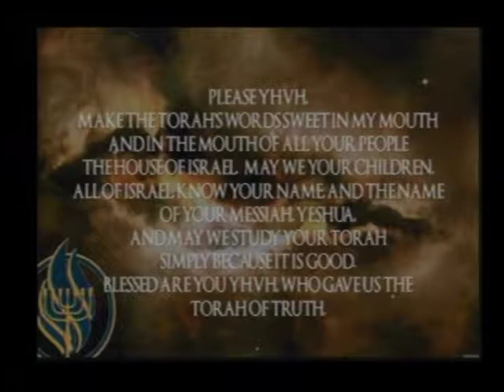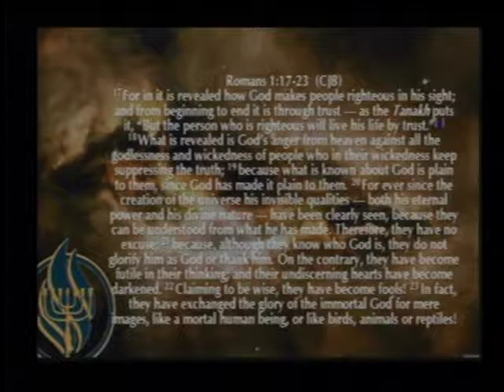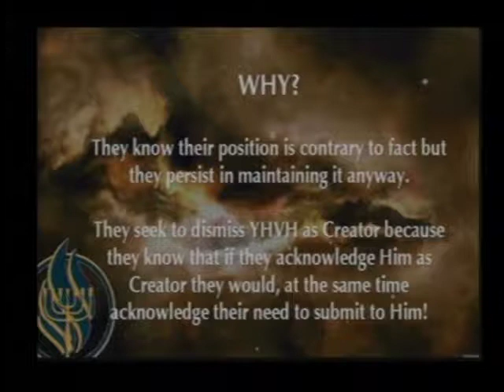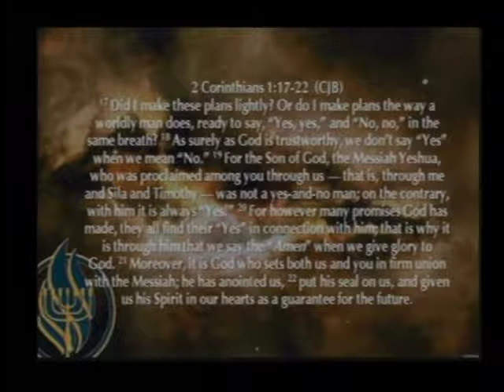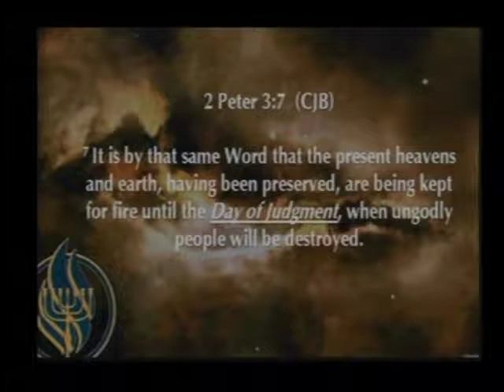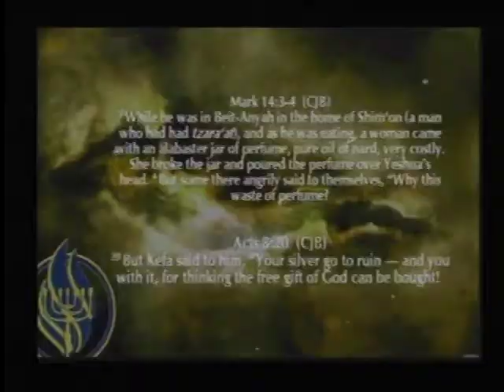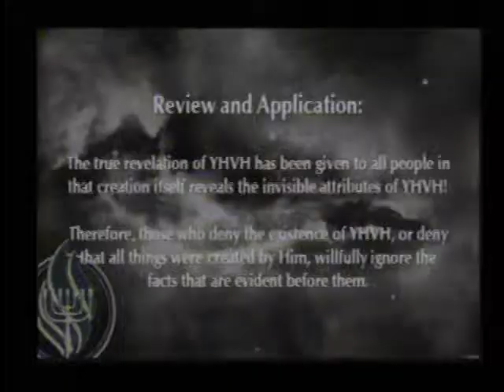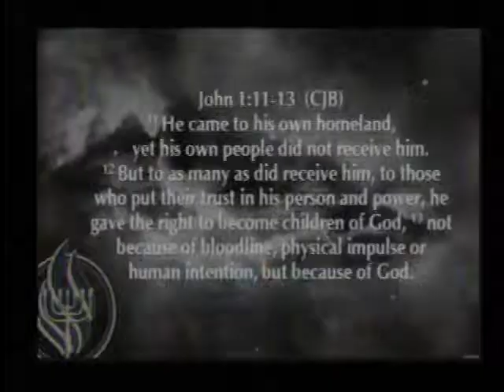2 Peter: Part 13 (The Coming Judgment)